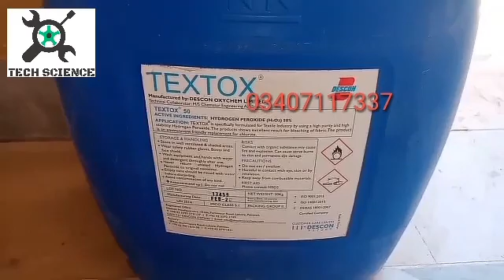How to make Disinfection Walk Through Gate|Desi Sanitizer Gate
Here i am engineer zeshan i am making this video for tackling this new challenging situation of Corona Virus.
In market these walk through gate way are so costly.We are making it a least price for Safety of peoples.
If you want to understand its manufacturing please watch this video.
It contains complete step by step information for all.
In next video we will study its installation and chemical usage according to WHO standards.
We provide 12v system for both A.C and D.C systems.